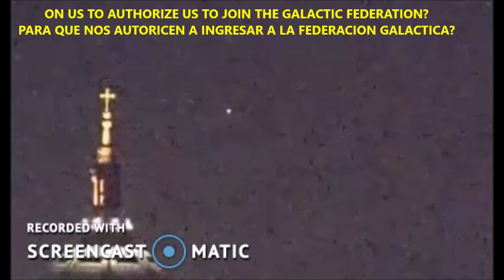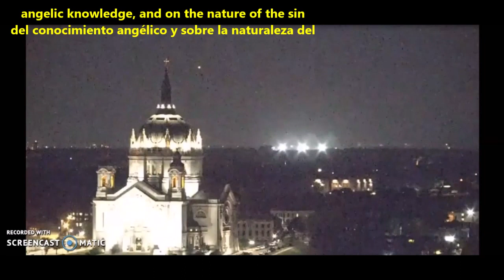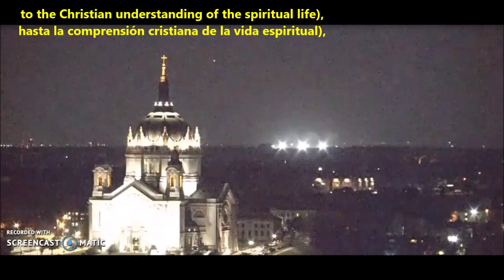SAINT PAUL, OCTOBER 7 2022.: CHRISTIAN UFOs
WORSHIP OF THE HOLY CROSS IS PRACTICED IN ALL THE CATHOLIC TEMPLES OF THE WORLD, EVOKING MARY, THE MOTHER OF JESUS, WORSHIPING HER CRUCIFIED SON ON GOOD FRIDAY. THIS TRADITION ACQUIRES AN APPLICABLE VALIDITY IN THE PRESENT TIMES, WHERE WE CONTINUOUSLY LIVE A PROLONGED GOOD FRIDAY, BEING NOW WE AND NOT THE ROMAN SOLDIERS, WHO NAILED JESUS WITH OUR AMBITION, LUST AND PRIDE...
SPANISH
EN TODAS LAS IGLESIAS CATÓLICAS DEL MUNDO SE PRACTICA LA ADORACIÓN DE LA SANTA CRUZ, EVOCÁNDOSE A MARÍA, LA MADRE DE JESUS, , ADORANDO A SU HIJO CRUCIFICADO EL VIERNES SANTO. ESTA TRADICION ADQUIERE UNA APREMIANTE VIDGENCIA EN LOS TIEMPOS PRESENTES, DONDE CONTINUAMENTE VIVIMOS UN PROLONGADO VIERNES SANTO , SIENDO AHORA NOSOTROS Y NO LOS SOLDADOS ROMANOS, QUIENES CLAVAMOS A JESUS CON NUESTRA AMBICIÓN, LUJURIA Y SOBERBIA...